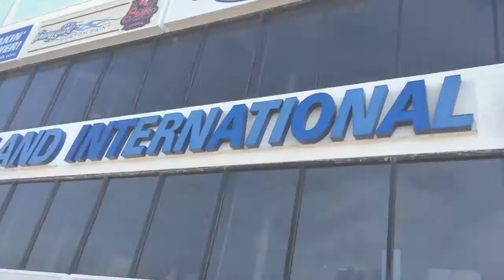Throttle Life | 2015 WPGC Bike Fest & Paint the 1/4 Pink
The 2015 WPGC Bike Fest set records on and off the track with the not only a record breaking number of drag racers, but also with attendance and a record breaking year of donations for the Paint the 1/4 Pink breast cancer awareness charity all female motorcycle drag race. Not to mention an insane stunt show and custom bike show that included sportbikes and baggers.